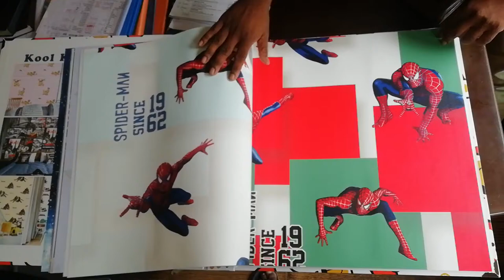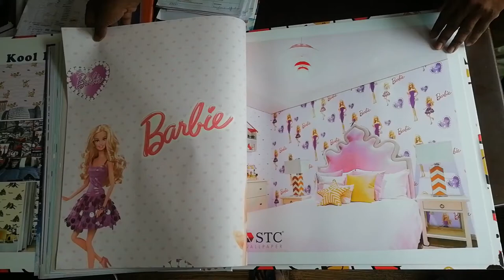STC Kool Kids Wallpaper | Wallpaper Mart Noida | Call +91-9210991747 to inquire